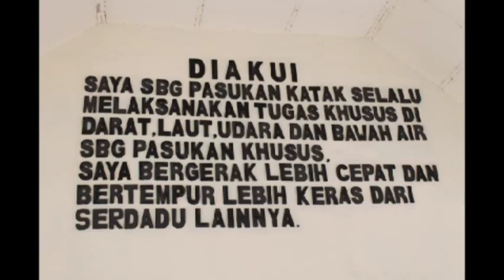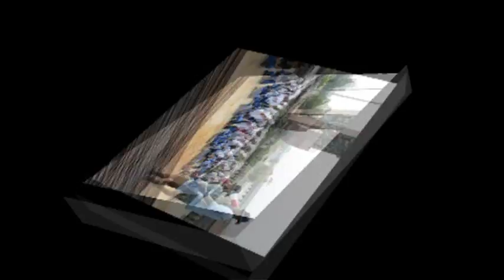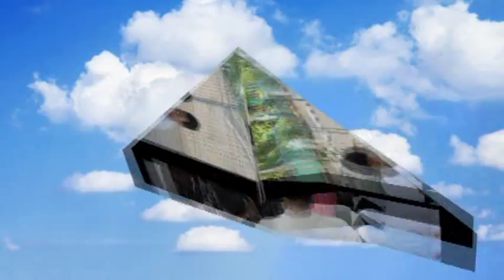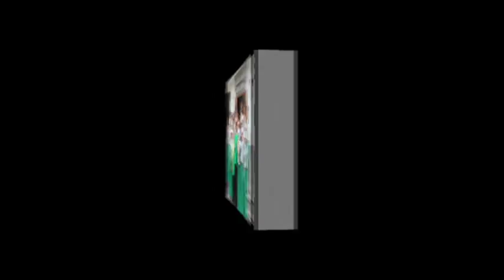SMP Islam Al-Fajar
Kegiatan-kegiatan sekolah..!